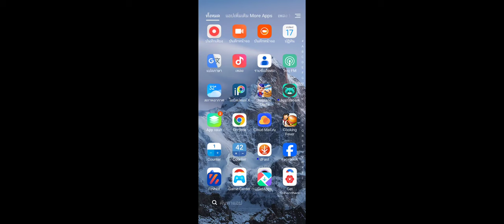Airplane Chefs Level 50 | 3 Stars | 90 Smile